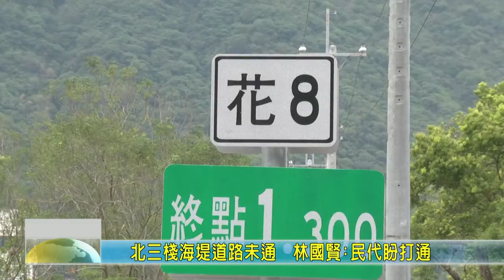20200320 05 北三棧海堤道路未通 林國賢民代盼打通